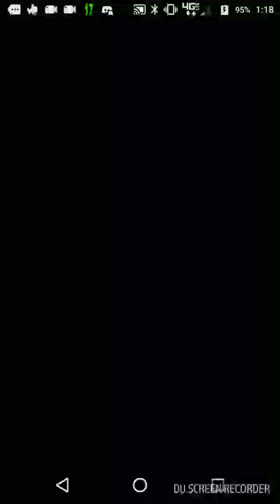Pokemon Shuffle - Great Challenge Alolan Exeggutor - Watch out for that Tree!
Just showing my first run on Exeggutor. The team I used here wasn't ideal, but it did the job for the run.

Just watch out for what it does after a significant combo, as it can slow down any board movement.

Team Used-
Heracross- 8/8 Speedups, Level 15, Skill Level 1, Skill Swapped(Mega Boost+)
Muk - Lvl 15, SL1(Power of 4+)
Tentacruel - Lvl 10, Sl1(Poison Pact)
Toxicroak - Lvl 15, Sl2, SS'd (Poison).